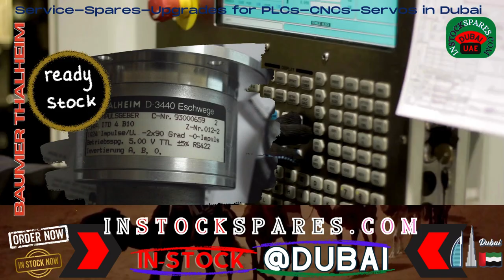Thalheim Drehimpulsgeber Baumer Dubai instockspares.com ITD 4 + B10 1024 Pulse 5V TTL A,B,Z+invABZ